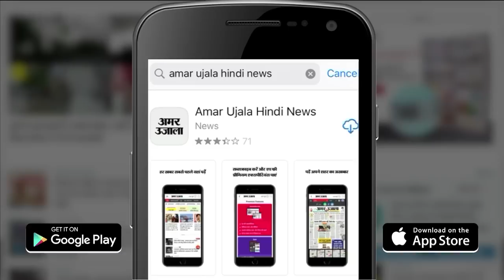बाला साहेब के एक और विरोधी से उद्धव ने इसलिए मिलाया हाथ? | Uddhav Thackeray | Eknath Shinde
Maharashtra Politics: महाराष्ट्र में मुख्यमंत्री एकनाथ शिंदे को घेरने के लिए उद्धव ठाकरे ने तैयारियां शुरु कर दिया है